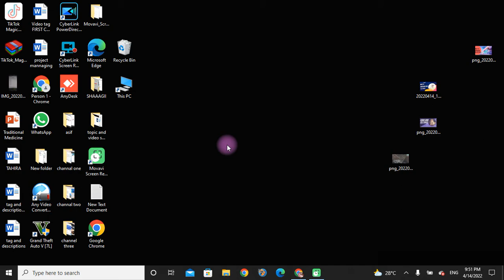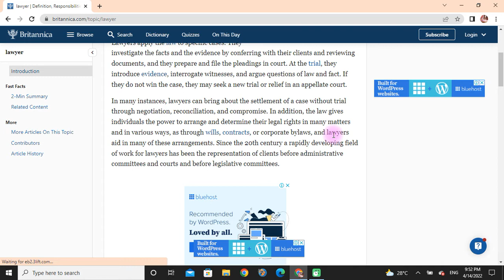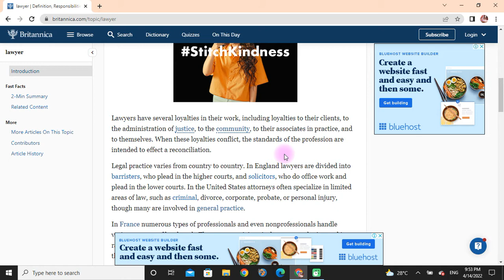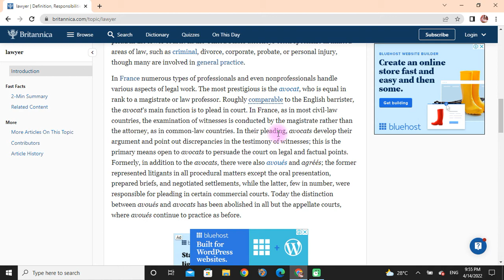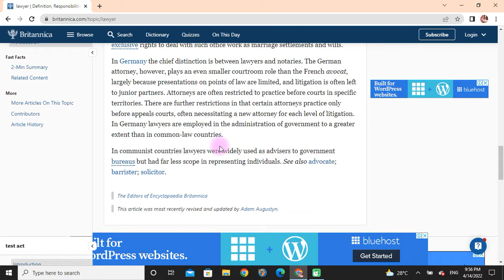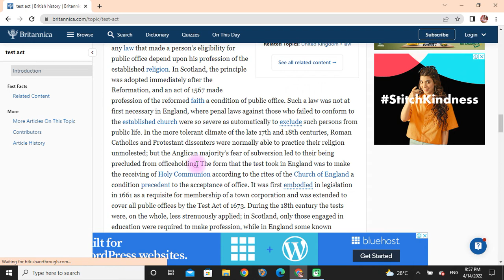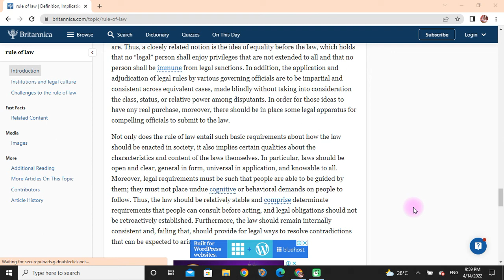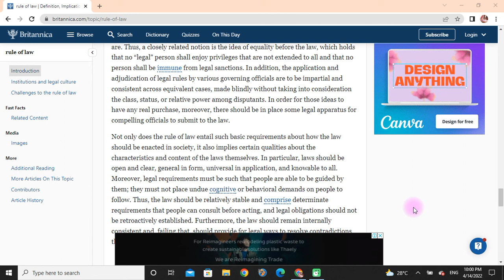EXPLAIN LAWYER AND HIS RESPONSIBILITIES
In this video we will discuss about lawyer and his responsibilities in detail
Lawyers advise clients on all aspects of the law and present cases at court proceedings and hearings.
 Solicitors and barristers are both types of lawyer but have completed different qualifications.
Being a lawyer involves advising clients on criminal and civil law and representing them in legal proceedings.